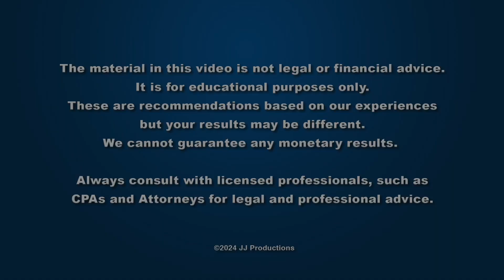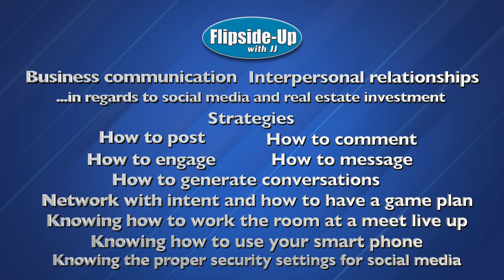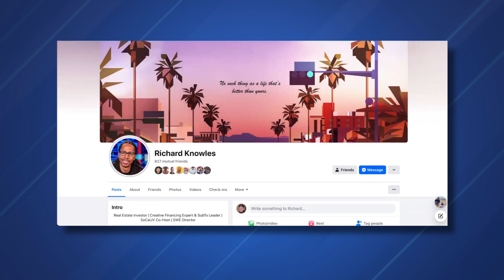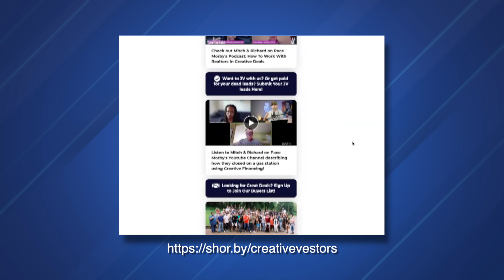Underwriting Creative Deals - Mitch Roye & Richard Knowles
Mitch Roye & Richard Knowles speaking on "Underwriting Creative Deals"

00:00 - Getting to know Richard and Mitch
28:13 - Q&A
46:43 - Closing and Contact Information